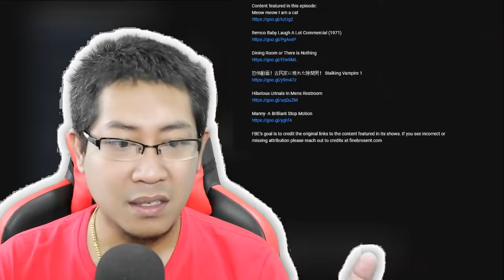🤔🤔นี่ผมกำลังดูอะไรอยู่🤔🤔